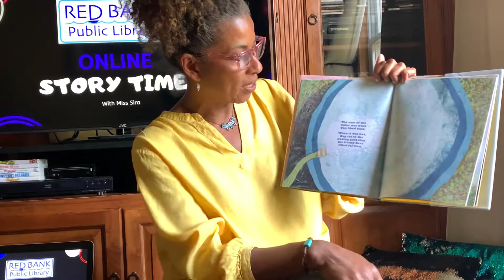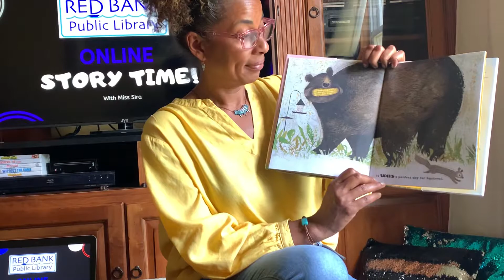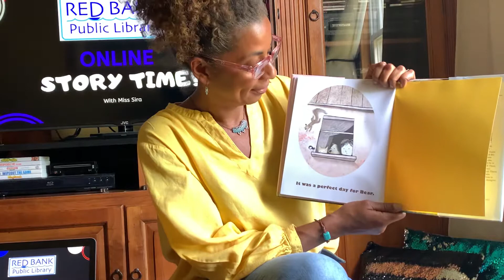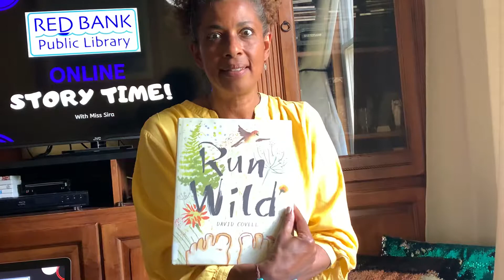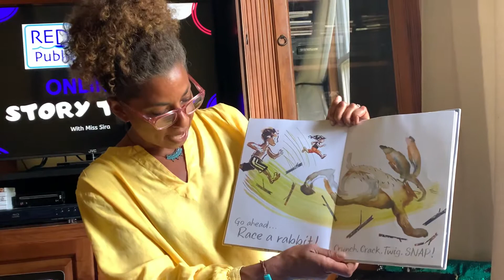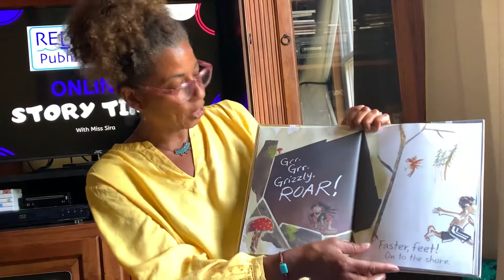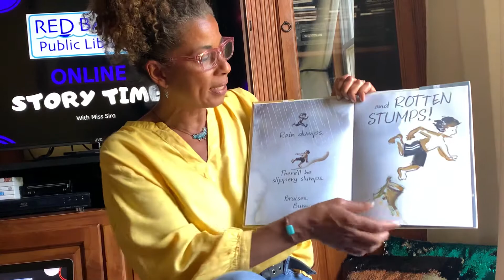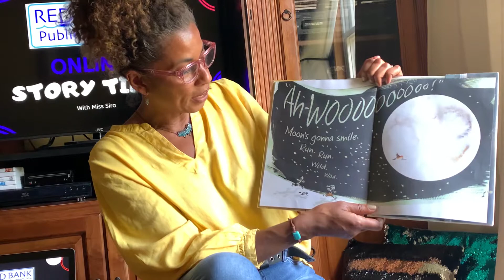Online Story Time - Make it a great day!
Read, sing, dance and play with Miss Sira. Today's books: A Perfect Day by Lane Smith & Run Wild by David Covell.